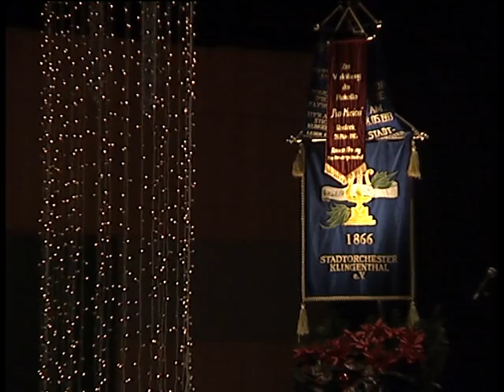Gruß aus Klingenthal.m2p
»Ein Gruß aus Klingenthal« - Stadtorchester Klingenthal
26. November 2011, Musikhalle Markneukirchen